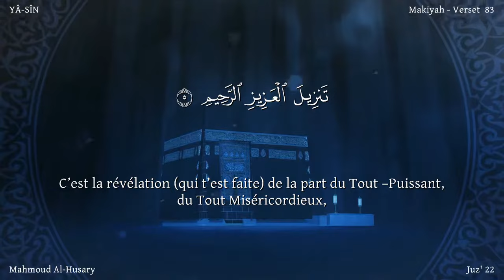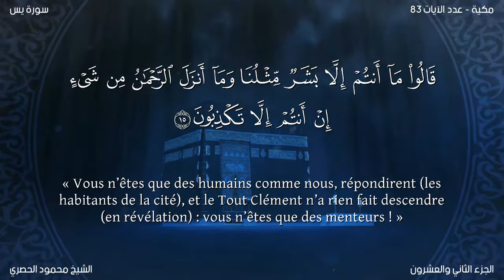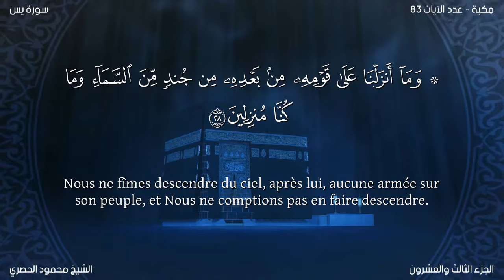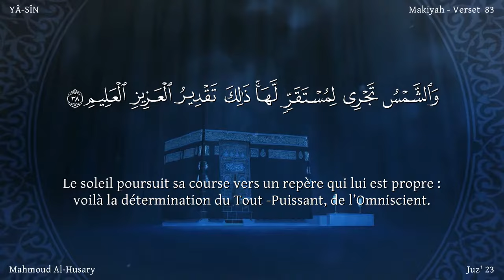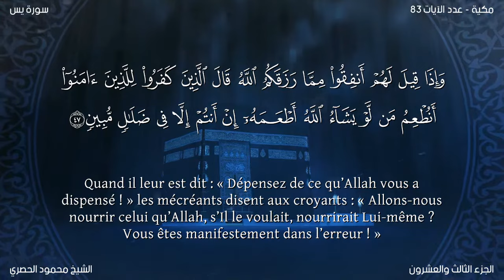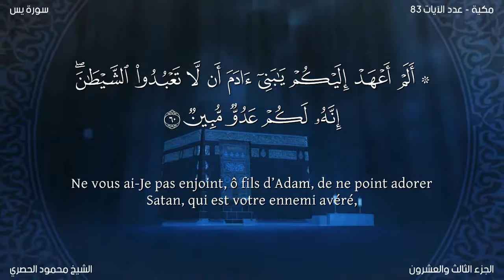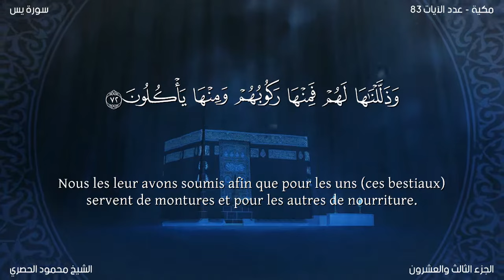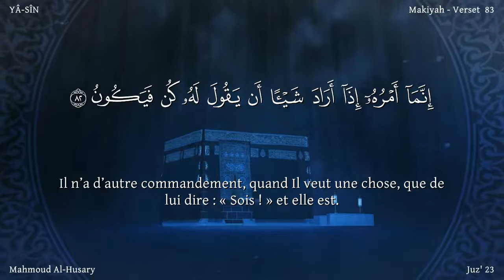Sourate Yassine | Al-Hussary (36) سورة يس | محمود الحصري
Sourate Ya-Sin est la 36ème sourate du Saint Coran. Elle compte 83 versets et son nom est dérivé des deux lettres arabes "Ya" et "Sin" qui apparaissent au début de la sourate. Cette sourate est une sourate mecquoise, c'est-à-dire révélée à La Mecque avant l'hégire.

La Sourate Ya-Sin est considérée comme l'une des sourates les plus importantes du Coran. Elle commence par la mention de la miséricorde de Dieu et décrit l'importance de la révélation coranique dans la guidance de l'humanité.

La Sourate Ya-Sin souligne également l'importance de la résurrection et de la vie après la mort, et invite les gens à réfléchir sur leur propre existence et à se repentir de leurs péchés. Elle décrit également les caractéristiques des croyants et offre de l'espoir et de la réconfort pour ceux qui cherchent la guidance divine.

En résumé, la Sourate Ya-Sin est une sourate riche en enseignements et en messages importants pour les croyants. Elle souligne l'unicité de Dieu, l'importance de la révélation, et l'espoir en la miséricorde divine.